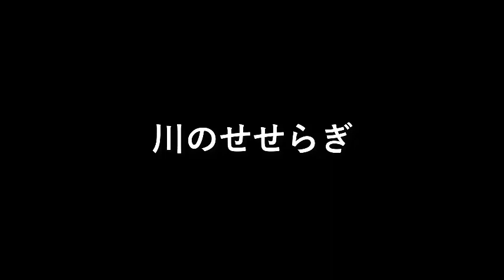川のせせらぎ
田舎の川

かなり上流に行くと
完全に透明な水道水のような
水が流れている。

夏場に足を浸けていると
暑さがスッとひく。

設備屋の適当田舎暮らし